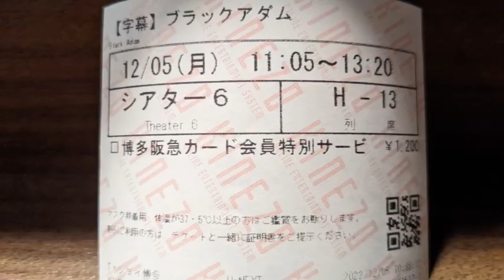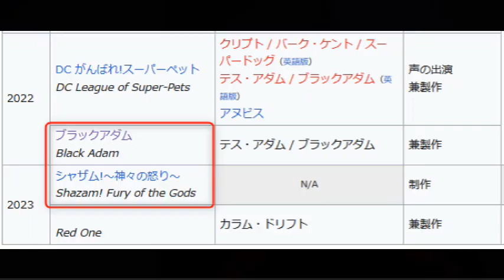Re【映画感想】Black Adam / ブラックアダム【ドウェイン・ジョンソン主演作品】2022.12.05UP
5000年前、テス・アダムは愛する者たちを全て喪い、自らを犠牲にし自身を守った息子から強大な力を受け継ぎ、復讐のために力を振るったが、人間達によって封印されてしまう。そして現代、5000年の年月を経てテス・アダムは復活し、かつて自身を追い詰めた者たちに復讐するべく現代の地球で破壊神；ブラックアダムとして暴れ回る。